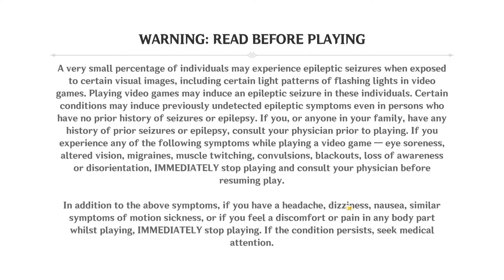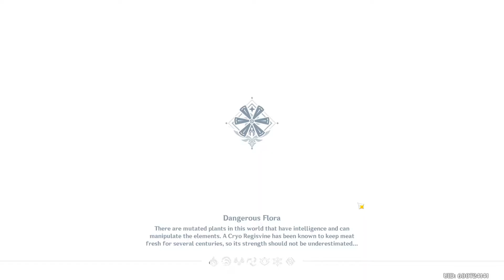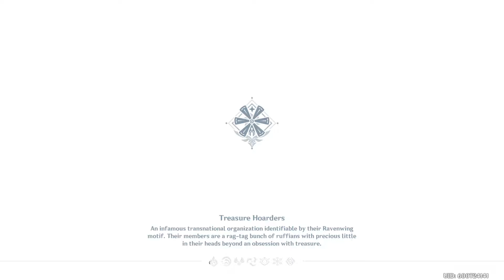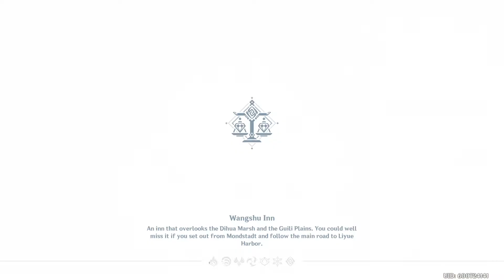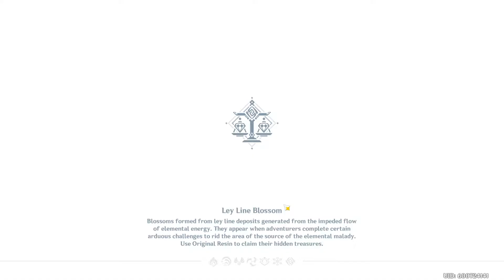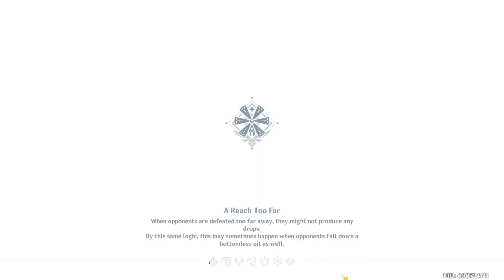Genshin Impact: Daily Recording (03-21-22)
More artifacts and more upgrading them. I can hardly imagine my Shogun having that much attack power. While I still have long ways to go, this should suffice for my current characters.